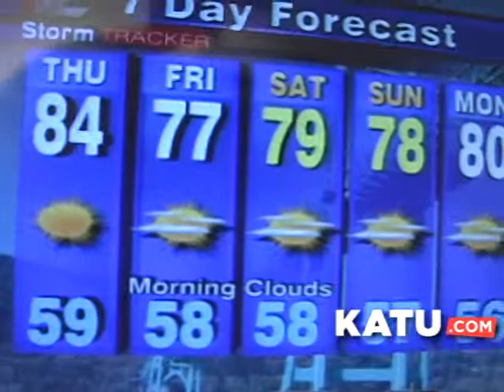KATU Weather Update: No need to beg for sun as 'dog days' of summer arrive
Summer weather marches on through this weekend and into next week. Enjoy it! And where exactly did that saying, the "dog days of summer," come from? Watch to the end to find out.